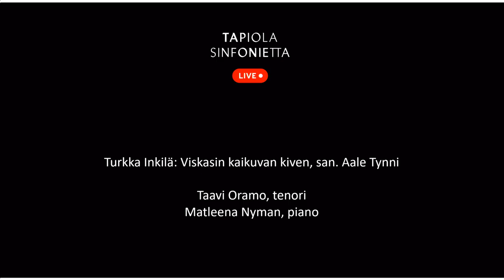Metsänpeitto | Tapiola Sinfoniettan jousitrio, Taavi Oramo & Matleena Nyman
Dobrinka Tabakova: Insight
    Tiina Paananen, viulu
    Pasi Kauppinen, alttoviulu
    Mikko Pitkäpaasi, sello

Turkka Inkilä: Keter, san. A.W. Yrjänä
Turkka Inkilä: Rajamaa, san. A.W. Yrjänä
Turkka Inkilä: Viskasin kaikuvan kiven, san. Aale Tynni
Minna Leinonen: Keskikesän avaruus, san. Suvi Nuotio
Heta Aho: Lauluja Edith Södergranin teksteihin, san. Edith Södergran
    Taavi Oramo, tenori
    Matleena Nyman, piano

Tölöläb: Turvaväli, kantaesitys
    Tuukka Inkilä, huilu, shakuhachi ja elektroniikka
    Saku Mattila, oboe ja elektroniikka
    Taavi Oramo, klarinetti ja elektroniikka

Konsertin juontaa Tapiola Sinfoniettan II konserttimestari, Jukka Rantamäki

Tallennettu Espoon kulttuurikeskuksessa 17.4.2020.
Tuotanto: Tapiola Sinfonietta